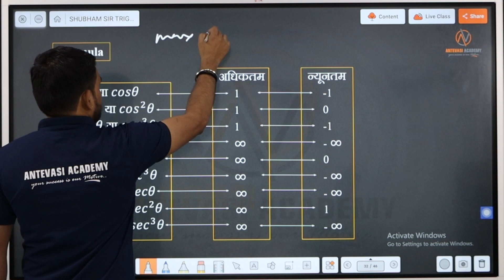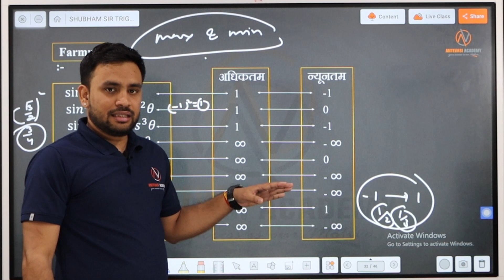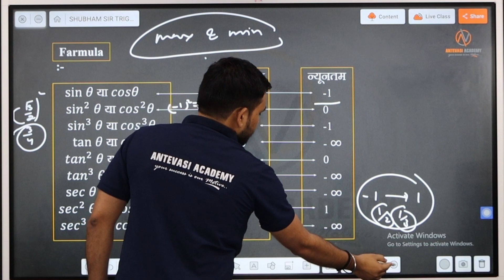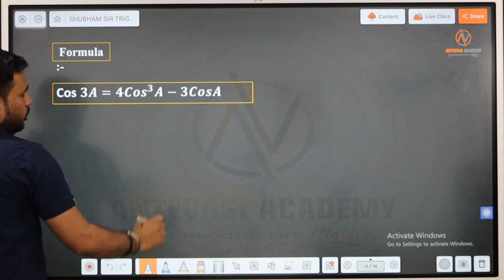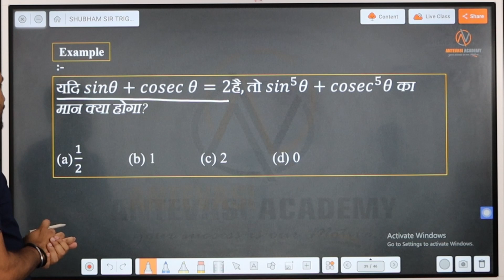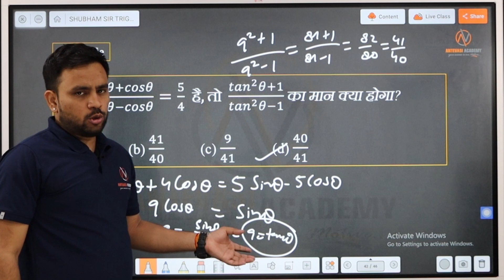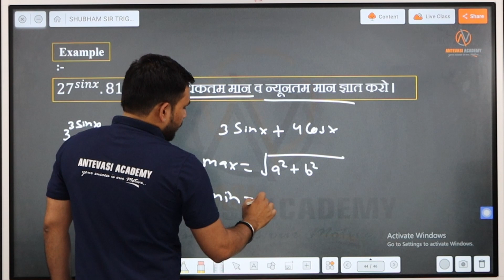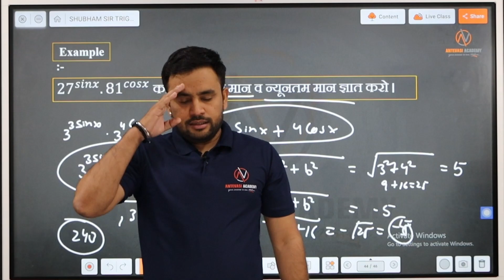TRIGONOMETRY ( Maxima & Minima) CLASS -08 || BY SHUBHAM SIR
Helpline number :-
➤किसी भी डाउट या सुझाव के लिए आप हमसे संपर्क कर सकते हैं।